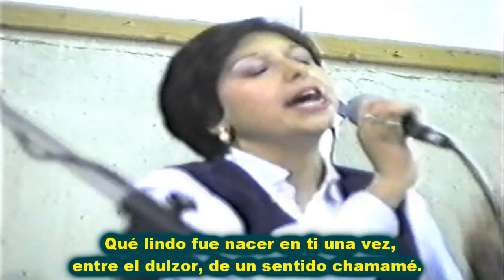MARÍA LUISA D'ELÍA - Correntina de Ley (1)